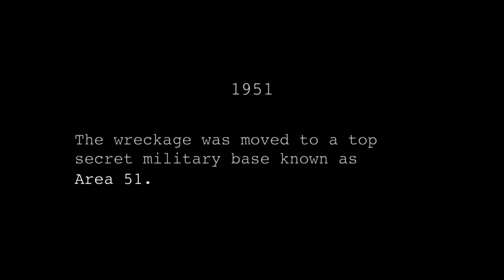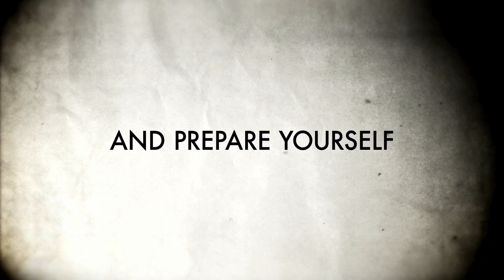Area 51 Trailer 1 - 2016 HD